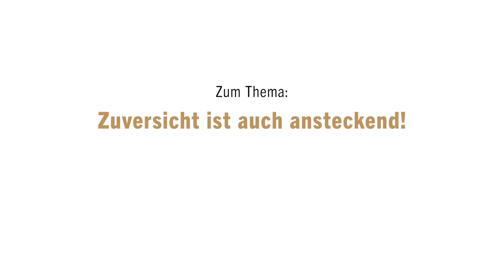Café Brandstätter: MutmacherInnen im Gespräch vom 29.03.2020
Lasst uns in diesen Tagen gemeinsam nach vorne blicken!

Das virtuelle "Café Brandstätter" öffnet jeden Sonntag seine Türen und lädt MutmacherInnen zum Gedankenaustausch.

Am 29. März waren mit dabei: Doris Knecht, Haya Molcho (NENI), Barbara Prainsack, Markus Braun und Franz Welser-Möst über ihre ganz persönlichen Strategien in diesen Tagen, über Momente der Solidarität und über die Frage, wie wir die Welt nach Corona zu einer besseren machen können. Moderiert von Barbara Toth.